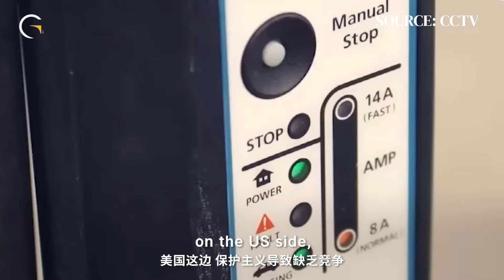Scholz’s China Visit: Opportunities Amidst US De-Risking?